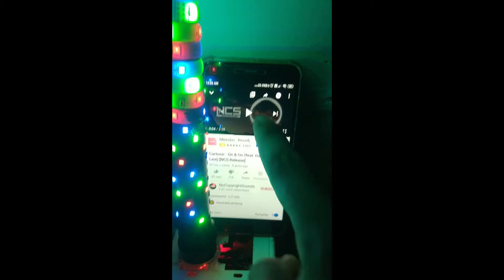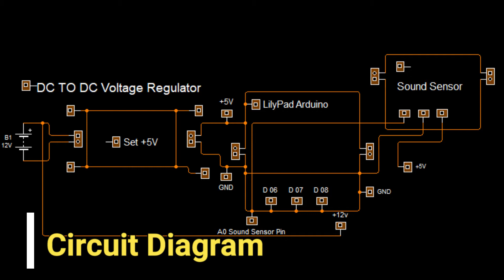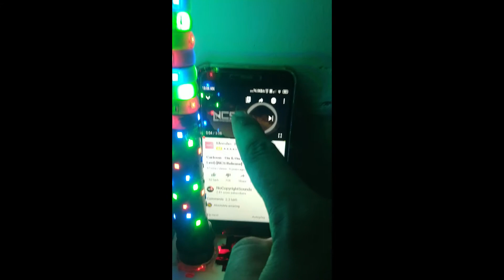LilyPad Arduino Using RGB VU Metre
//Press Bell Icon //
Note:-   Don't Connect 12v Supply On LilyPad arduino.
* LilyPad arduino Need 4V to 5.5V Required.

Circuit Diagram :- Coming Soon
LilyPad Arduino :- Coming Soon